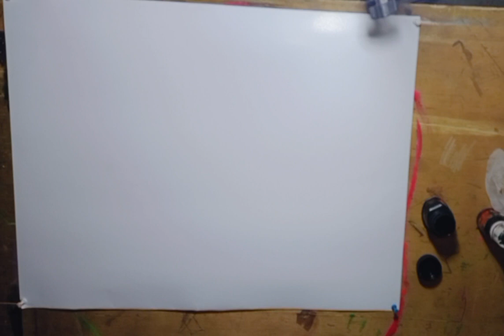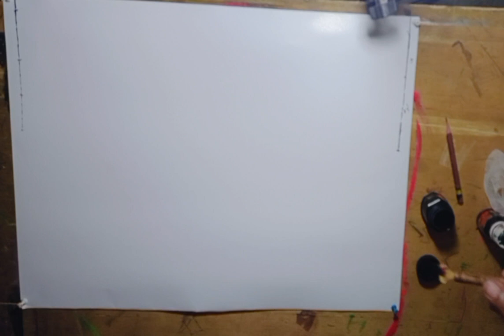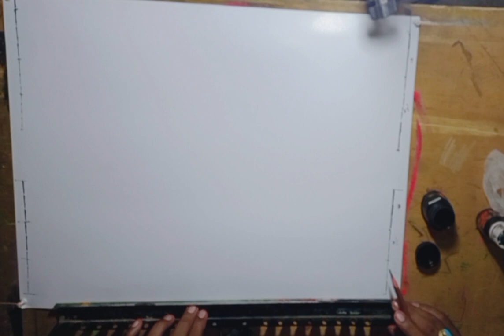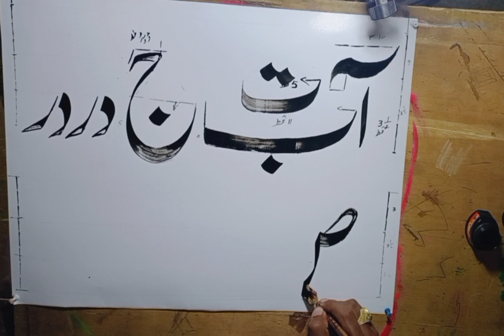how to write perfectly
Everybody is proficient at writing Urdu. Nevertheless,
I will make an effort to explain to you how to write Urdu
in legible handwriting. Although I am not a professional calligrapher,
my day job is as a teacher and a graphic designer. Simply put,
calligraphy is my habit. I'm hoping that my films will be beneficial
for both students and other calligraphy enthusiasts.

Follow me on Followings.

Urdu Writing,urdu calligraphy with cut marker,marker use,use of marker,markers,paper presentation for all classes,9th class paper presentaton,10th class paper preserntation,Urdu writing for board exams,khushkhati sekhein,lesson no 1,tutorial no 1,Urdu Writing - Urdu Calligraphy with Cut Marker in board exams - Lesson 1,
Calligraphy in board exams,khushkhati urdu writing lesson 1,khushkhati urdu writing,khushkhati with marker, cut marker for beginners